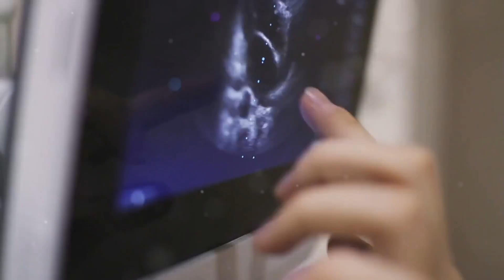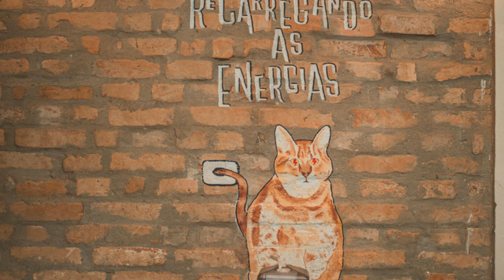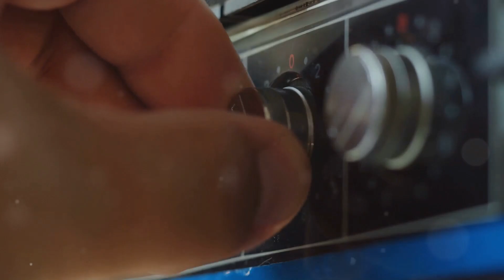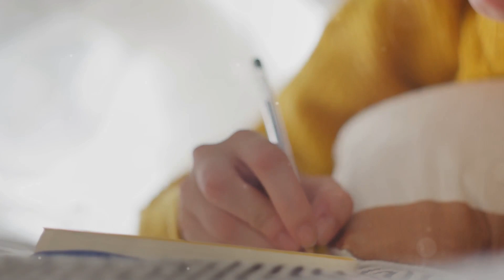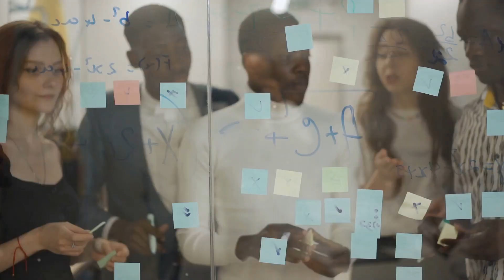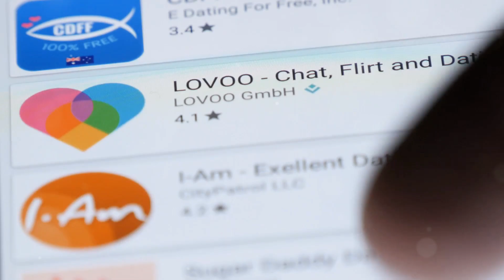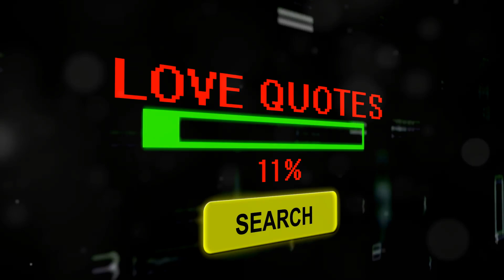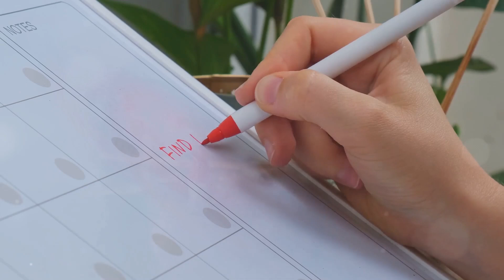The GREATEST Attraction Hack: LIONS GATE PORTAL 888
🔥 The Lions Gate Portal on August 8: Take advantage of the universe on this day. The universe will be the best wingman you ever had.

888 Manifest The Woman Of Your Dreams: The LIONS GATE PORTAL (August 8)

Master the UNCONTROLLABLE OBSESSION METHOD: Learn the “secret language”  that makes any woman feel an uncontrollable obsession over you, based on advanced Harvard Psychology research.

Welcome to the ultimate channel for all your dating and relationship needs! Are you looking for foolproof strategies on picking up, and mastering the art of approaching women? Want to understand the secrets of what women truly desire and how to make them chase you? Look no further as we provide the best dating and hookup hacks, including effective ice breakers for any scenario and expert advice on overcoming anxiety when talking to beautiful women. Learn how to become the ultimate man, effortlessly attracting women and becoming irresistible. From flirting techniques to understanding hookup culture, we've got you covered.

🔥 Are you ready to elevate your dating game and become the ultimate man who effortlessly attracts and connects with incredible women? Look no further!
💪 Unleash the Ultimate Man in You:
🚀 Picking Up Women: Master the art of confidently approaching and engaging with women in any setting.
💌 Dating Advice: Dive into the secrets of successful dating, from the first date to building a lasting connection.
❤️ Relationship Advice: Navigate the complexities of relationships and discover the keys to a thriving partnership.
🤔 How to Get the Woman: Uncover foolproof techniques to make a lasting impression and win her heart.
🚶 Approaching Women: Overcome approach anxiety and approach women with charisma and confidence.
🗣️ How to Talk to Women: Develop captivating conversation skills that keep her hooked from the first word.
😉 Flirting: Learn the subtle art of flirting to create sparks and build a magnetic attraction.
🍸 Ice Breakers at a Bar: Turn the challenge of starting a conversation into an opportunity for connection.
🤷‍♀️ What Women Want: Delve into the mysteries of the female mind and understand what truly captivates them.
🚀 Success with Women: Elevate your dating success with proven strategies and real-world advice.
🏃 Make Her Chase You: Discover the secrets to becoming the irresistible catch that women can't resist pursuing.
🔥 Why Women Love a Challenge: Uncover the psychology behind the thrill of the chase and make it work for you.
🌟 How to Pick Up Beautiful Women: Break down barriers and confidently approach women with grace and charm.
😅 Overcoming Anxiety with Women: Conquer nerves and anxiety to unleash your full potential in dating scenarios.
🔧 Dating Hacks: Shortcut your way to dating success with practical tips and life-changing hacks.
💑 Hooking Up: Navigate the complexities of modern hookup culture with finesse and respect.
🌈 Attracting Women: Transform into a magnetic force that effortlessly draws women into your orbit.
💼 How to Be Attractive: Cultivate qualities that make you irresistible, both inside and out.
🤔 Become Interesting to a Woman: Master the art of being genuinely captivating and intriguing.
🔄 Hookup Culture: Navigate the nuances of contemporary dating dynamics with confidence.
🏆 The Ultimate Man: Embrace the journey of self-improvement and become the ultimate version of yourself.
🚀 Ready to embark on this transformative journey? 💪✨ Remember, you have the power to be the ultimate man – let's unlock it together! 🚀🔥

⚠️ NOTE: Beware of scammers and fake “Ultimate Man” accounts.